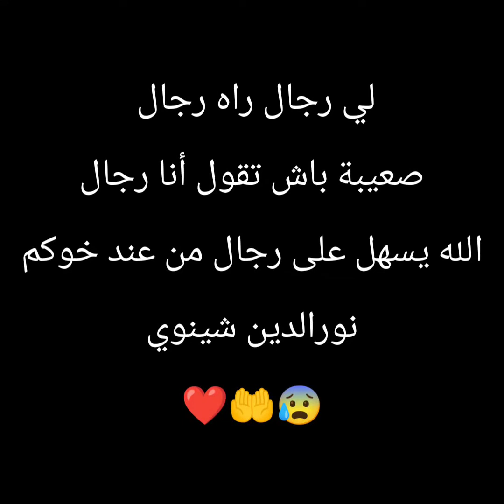تحياتي رجال لي تيقدرو رجال من عند خوكم نورالدين شينوي ❤️🤲💚